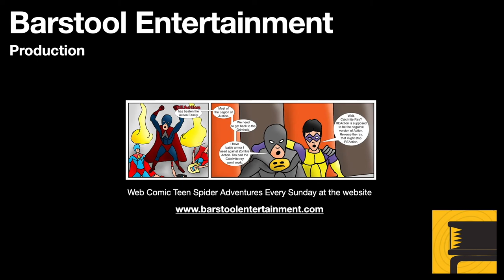Red Dead Redemption 2: Icarus And Friends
Arthur Morgan and Sadie Adler enlist a balloonist in order to help them scout out the prison containing John Marston. Things do not work out quite as planned.